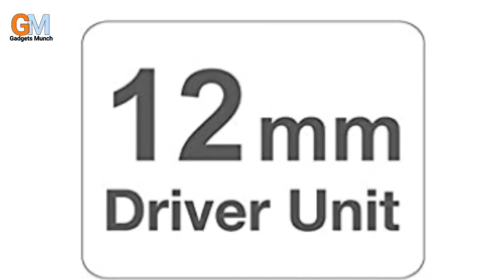Best Neckband Rs 2000 to 5000 wit Extra Bass Best Sound Sony JBL boAt Sennheiser Bluetooth Earphone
Which is the best wireless headphones under 5000?
The Best Wireless Bluetooth Headphones and Earphones Under Rs. 5,000 You Can Buy in India

Best Neckband Under 2000 to 5000 Buying Link
1 .Sony WI-C310 Wireless in-Ear Headphones
2. Sennheiser CX 120BT in-Ear Wireless
3. Sony WI-XB400 Wireless Extra Bass -
4. JBL LIVE220BT by Harman in-Ear -
5. Realme Buds Wireless Pro-
6.Sony WI-SP510 Wireless Sports Extra Bass -
7.  JBL Endurance Dive by Harman Waterproof -

0:00 Intro
1.28 Best Neckband No 1 By Sony
3:09 Best Neckband No 2 By Sennheiser
4:09 Best Neckband No 3 By Sony
5:28 Best Neckband No 4 By JBL
6:50 Best Neckband No 5 By Realme
8:25 Best Neckband No 6 By Sony
9:45 Best Neckband No 7 By JBL

1. Digitech Tripod
2. Boya Mic
3. Ring Light
4. Wireless Keyboard and Mouse
5 Powerbank
6. Earphones
7. Pendrive